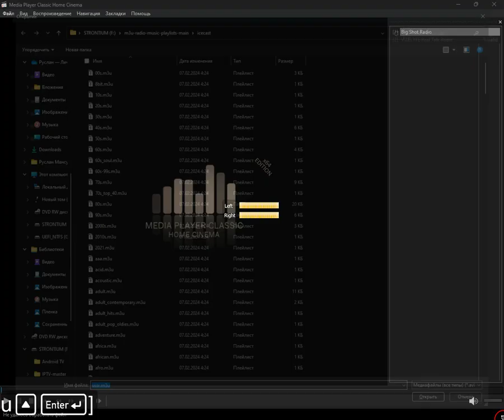icecast - ussr (Media Player Classic Home Cinema) (21.07.2024)